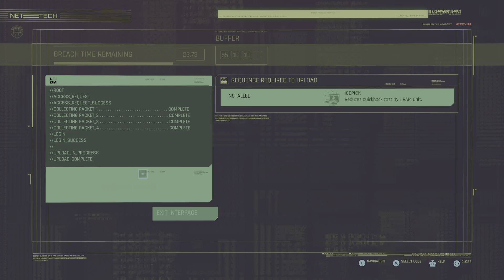Early story gameplay Cyberpunk 2077 Ps5 version